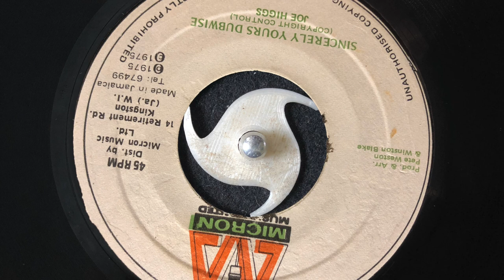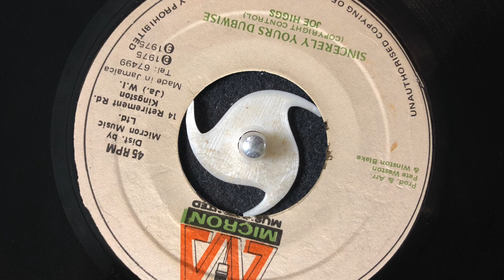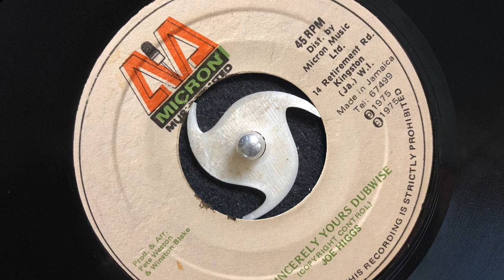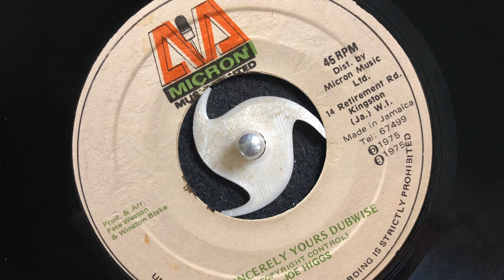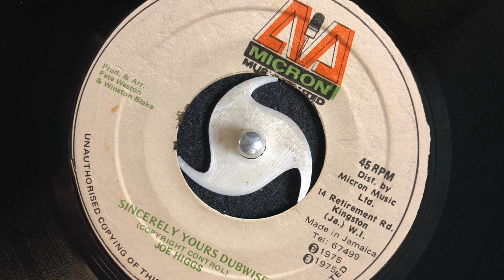Joe Higgs - Sincerely / version